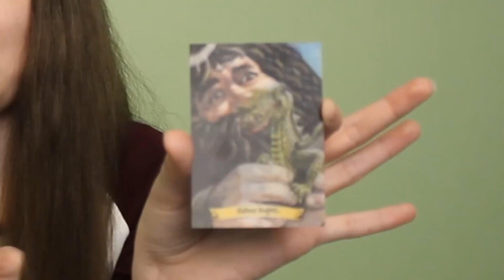OCHUTNÁVKA HARRY POTTER SLADKOSTÍ ! | AnyOli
Chceš další podobná videa? Dej like, sdílej, komentuj! :)
DÁTE 1,000 LIKES ?! :)
DEJ ZOBRAZIT VÍCE
TRIČKA A PLACKY
Můj skype - any.oli (NA SKYPE UŽ NECHODÍM)
Steam - anyoli1
SONG V INTRU A OUTRU - David Guetta & Showtek - Bad
Jaký mám stativ ? Velbon DF-60
Přes co jsem natáčela toto video ? Canon 600D
Přes co jsem upravovala toto video ? Sony Vegas Pro 13
Děkuju :) (y)